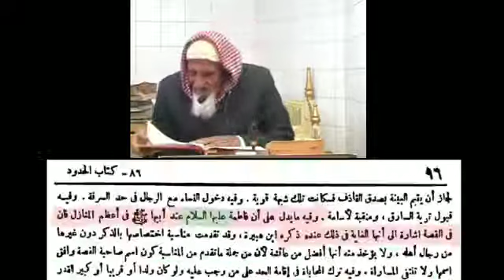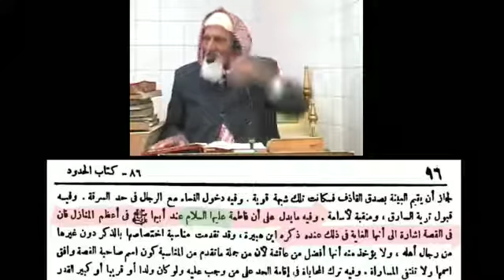Hazart Fatima (AS) Ka Muqam - Imam Ibn Hajr(RA) - Molana Ishaq ( RA )